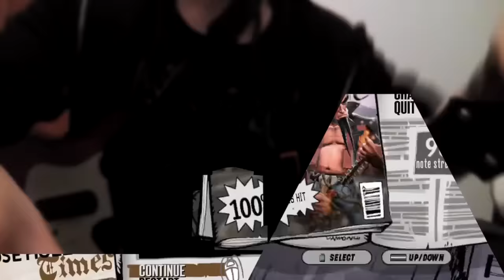[666 Subs] Black Hole Tech FC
Just wanted to upload something, the milestone is just an excuse :3
"Tribute To Voivod" was by far the hardest, everything else went pretty fast, got pretty consistent on all the second half sooo i guess an FC is likely to happen but not really fast, can't hit the transition between the TTV and the sweep yet!